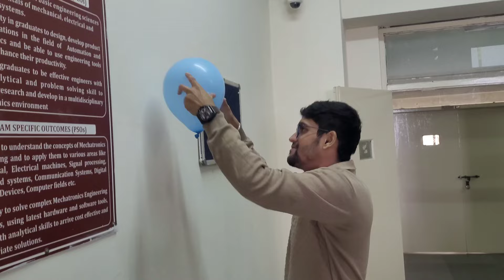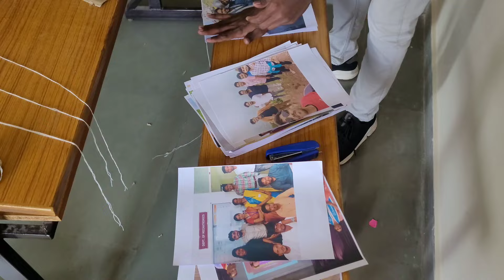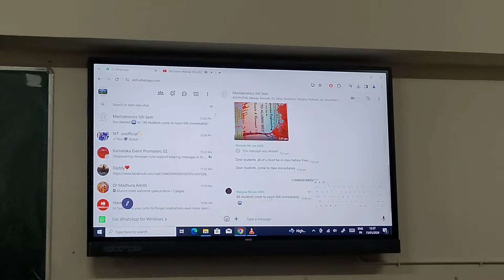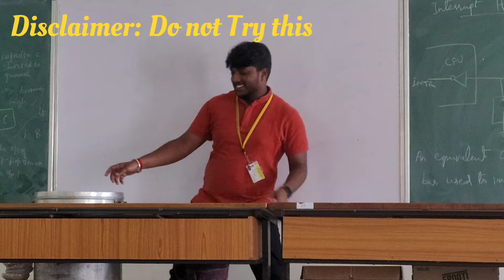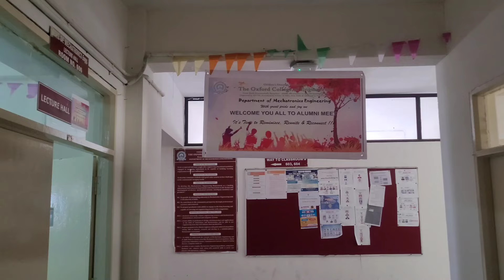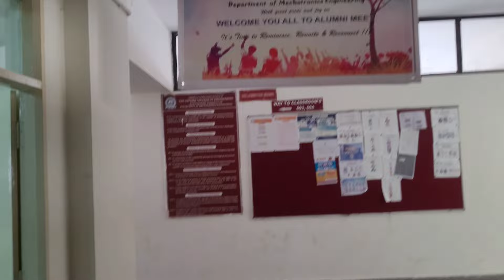Alumini Meet at The Oxford College of Engineering😊 || Mechatronics Dept.😁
This Vlog is all about our Alumni Meet at our College, The Oxford College of Engineering. 🤩.
My name is Madhu Chandan K Chari. Mechatronics Engineering In Process. I Enjoy Travelling with Friends, Riding Bikes, Driving Car, Editing Videos. I Upload Videos about Travelling, Riding Bikes, Whatever I could catch Videos that I could Share. 😊